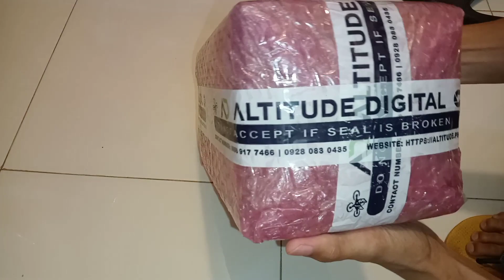Unboxing DJI MINI 2 SE from Altitude digital